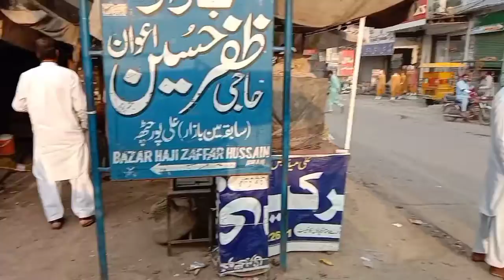TO DAY JUMA VLOG#447